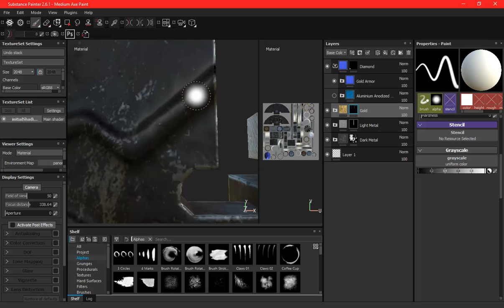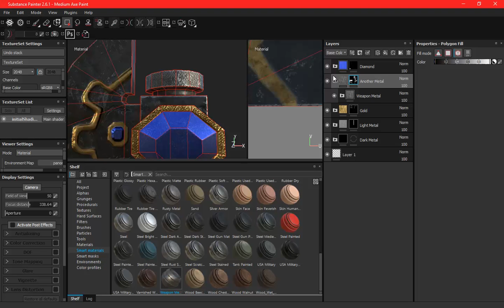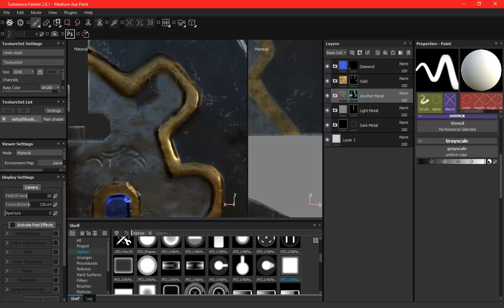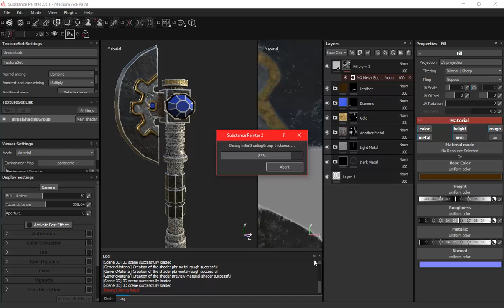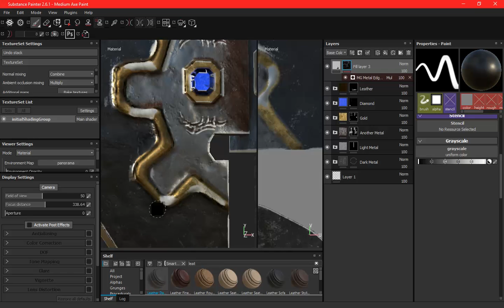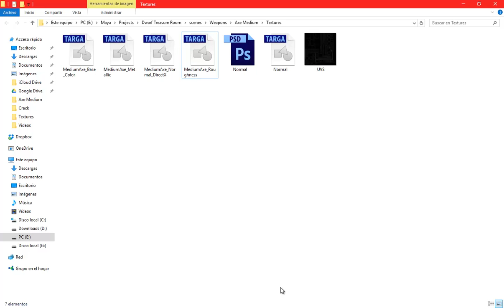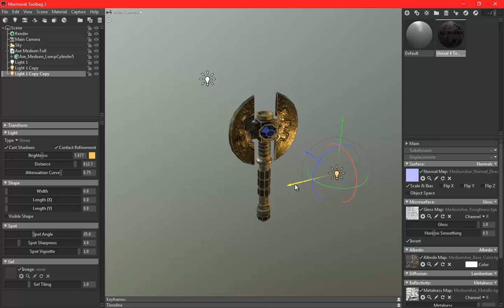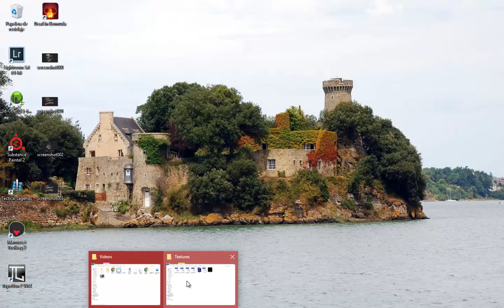Medium Axe Tutorial Part 02